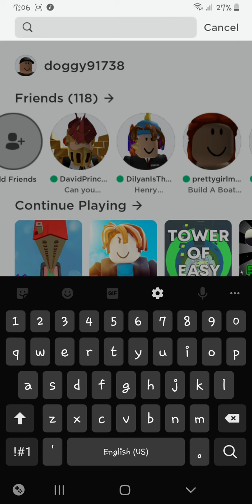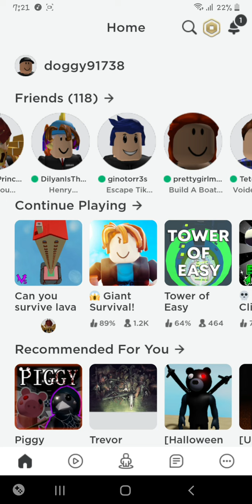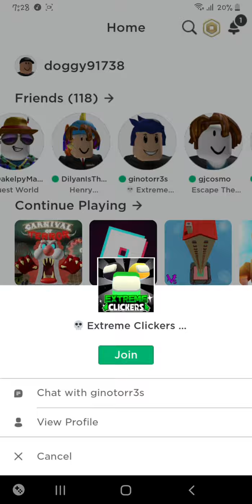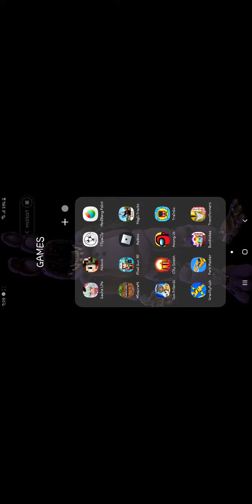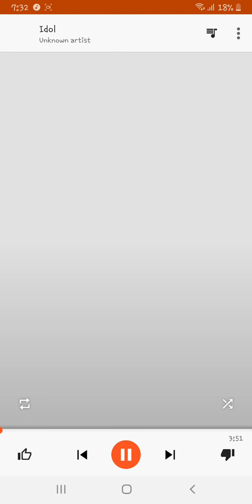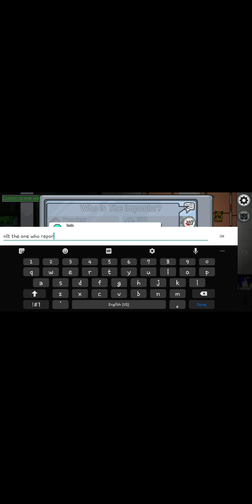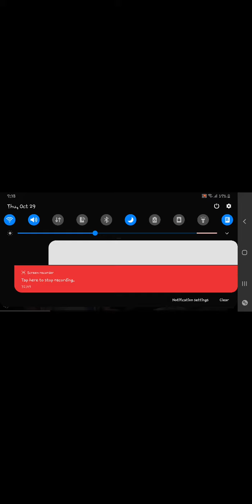played roblox(no reveal face)